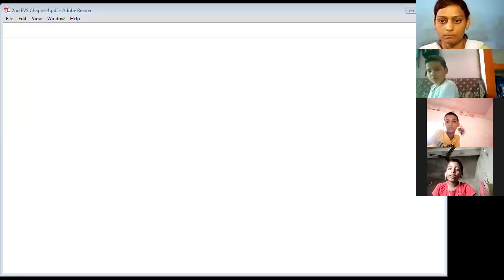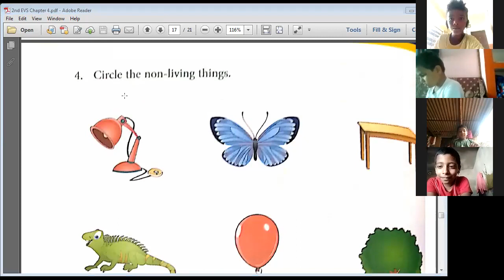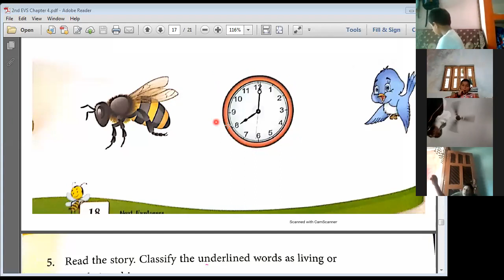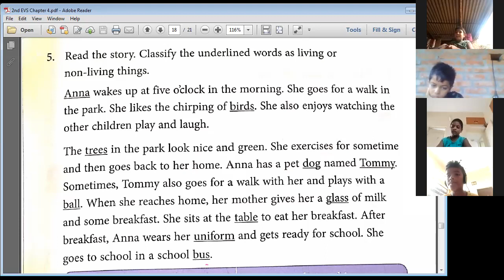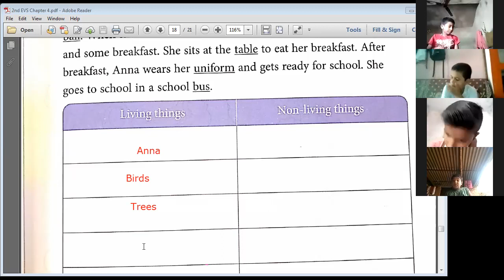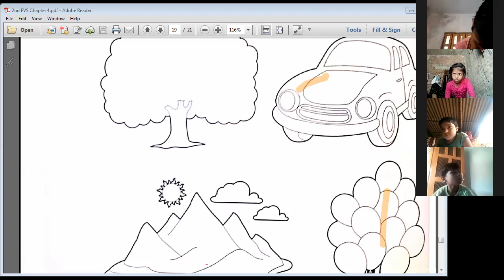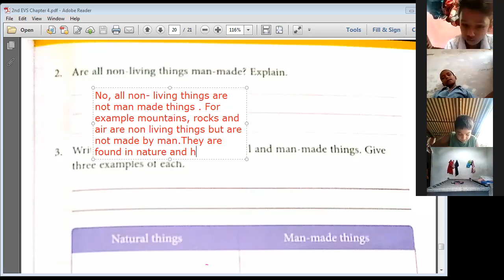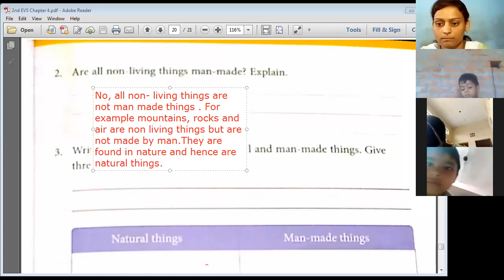Living & Non Living Things ~ Exercises Discussion from Chapter 4 (Book B) of EVS of Class 2